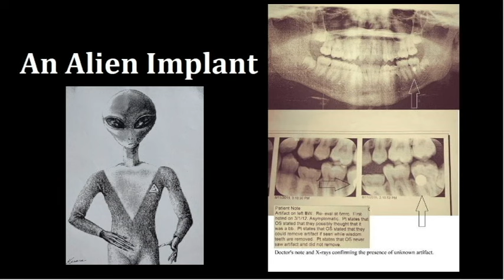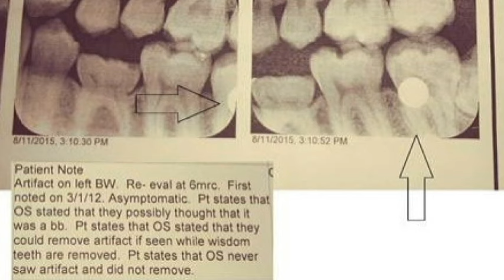An Alien Implant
In 2012, Nancy (pseudonym), a single parent from a small town in Indiana, took her 14-year-old son, Anthony, (pseudonym) to the dentist for his annual cleaning, check-up and dental x-rays. Unknown to her, the x-rays showed the presence of a strange unknown object in her son's jaw. They went to the dentist each year, but it wasn't until three years later, in 2015, that they were scheduled for another series of x-rays. On this occasion, the dentist revealed that the x-rays indicated the presence of a metallic FB (foreign body) in her son's jaw, beneath his lower left molar. There was no evidence of any entry wound, and the tooth was healthy, pain-free, and asymptomatic. The dentists were utterly baffled and unable to explain the presence of this mysterious object.

So began Nancy and Anthony's search for answers. The problem was, there were no explanations, except for one. And the explanation was so outlandish that Nancy wasn't sure if she could accept it. Everywhere she looked, the words "alien implant" kept appearing. When Nancy questioned her son about it, he admitted that he had, in fact, had a close encounter with a UFO. He was also having dreams about aliens.

Nancy was amazed. She had always known her son was special. As a very young child, he used to see spirits. As he grew, he began to display many powerful psychic abilities, and would daily experience precognition, clairvoyance and incredible synchronicities. And now there was the UFO sighting. Could this all be connected?

It was shortly before the first x-ray was taken in 2012. Anthony and his friend were walking outside at night when a strange cluster of blue and yellow lights appeared in the sky. The lights dropped down low over their heads and began flashing bright colors. He and his friend were both convinced it was a genuine UFO.

Nancy now found herself obsessed. She needed to know exactly what was happening with her son. Then, on the evening of May 5, 2017, Nancy had an encounter with gray aliens. She watched as one gray stood by the bedroom door, and two other grays began working Anthony. One of the grays told her telepathically that she did not need to worry about her son. "Do not be afraid," he told her. "Everything is okay. We are not here to hurt you. Everything is going to be okay."

When morning arrived, Nancy told Anthony what happened, and that she felt a huge sense of relief. Both wondered if his apparent alien implant was still there. They were scheduled to have another set of x-rays in a few weeks, so they were eager to see.

When they arrived at the dentist's office, he took two x-rays. The first one showed that the mysterious object was still there. But the second x-ray, taken about 30 seconds after the first one, showed that the implant had disappeared. Shocked, the dentist took a third x-ray free of charge. To everyone's amazement, the implant was back! One of the dental technicians was so upset by the mystery, she had to leave the room.

Events were still in progress. Around this time, Nancy began to have recall of her own encounters, reaching back all the way to childhood, when she discovered a mysterious "lump" in her nasal cavity. She also had vivid memories of grays visiting her throughout her life.

Then, in November of 2018, Nancy was taken onboard a UFO. To her amazement, the interior of the UFO was "dressed up" to look very much like a living room, complete with couch, chair, a TV and cheap carpet. But she was sure she was on a craft, especially after a nine-foot-tall praying mantis ET entered and began to perform a procedure on her and someone else who was also onboard the craft.

Nancy had no fear. She feels confident that the ETs mean her no harm. And both she and Anthony have accepted the fact that they are UFO contactees. Still, they prefer to keep this aspect of their lives private and have elected to remain anonymous. They just want to live their lives normally.

Today Nancy and Anthony are moving on with their lives. Anthony is still having daily psychic experiences. But they, like his implant, have become a normal part of his life.

This video presents the true story of Nancy's and Anthony's encounters with aliens. If you would like to explore more about their amazing experiences, and many others, check out my book, "Wondrous: 25 True UFO Encounters." Now available!